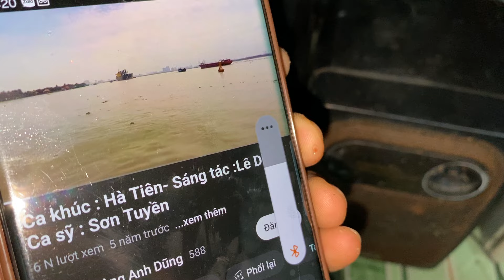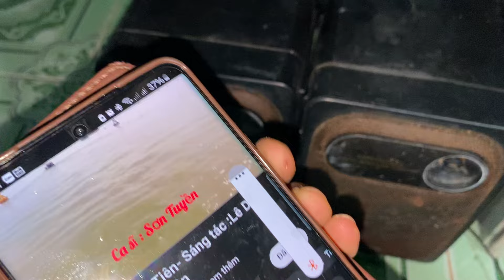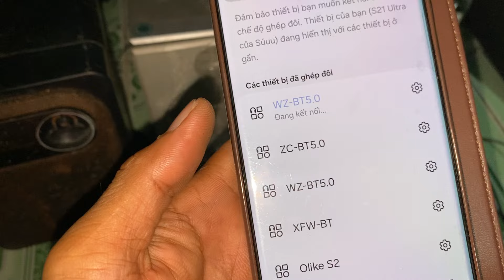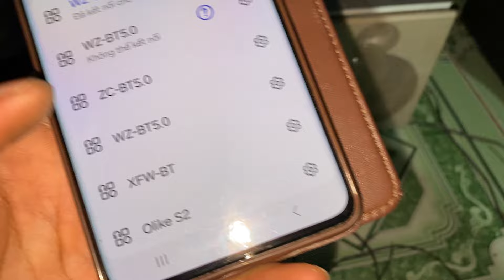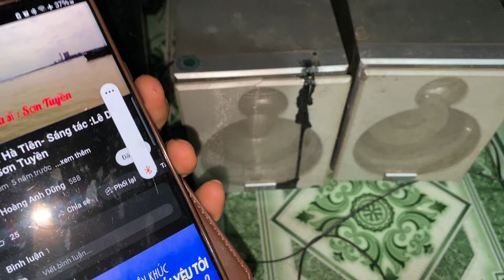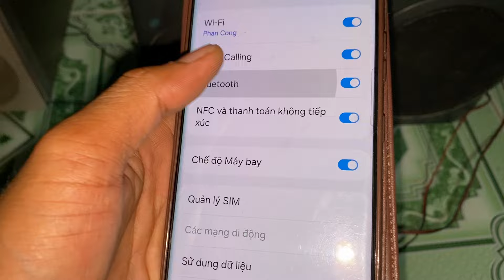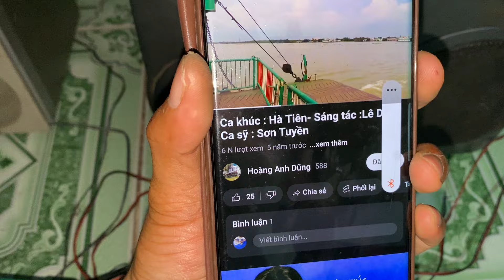3 Cặp Loa Bãi. 0939 493986